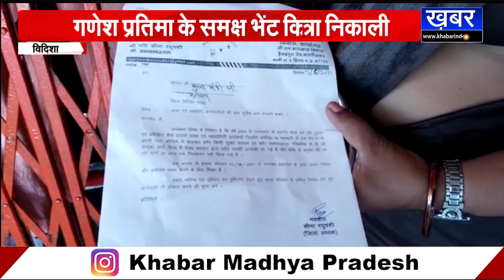VIDISHA - आशा,ऊषा एवं सहयोगिनी संघ ने गणेश प्रतिमा के समक्ष भेंट किया ज्ञापन